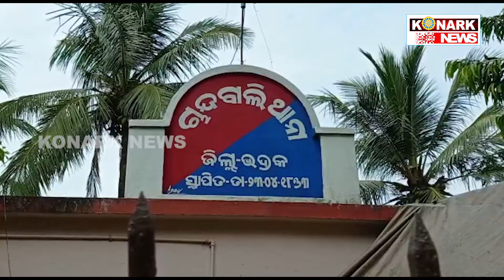ଗୋଷ୍ଠୀ ସଙ୍ଘର୍ଷରେ ୪ ଗୁରୁତର, ୫ ଗିରଫ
konarknews ଗୋଷ୍ଠୀ ସଙ୍ଘର୍ଷରେ ୪ ଗୁରୁତର, ୫ ଗିରଫ
ଅଶାନ୍ତ ହୋଇପଡିଛି ଚାନ୍ଦବାଲି ଅଂଚଳ । କଥାକଥାକେ ଫୁଟୁଛି ବୋମା । ଦିନକୁ ଦିନ ବଢୁଛି ଗୋଷ୍ଠି ସଙ୍ଘର୍ଷ । ଉଭୟ ପକ୍ଷରୁ ୨ଟି ପୃଥକ ପୃଥକ ମାମଲା ରୁଜୁ ହୋଇଥିବା ୫୩ରୁ ଉର୍ଦ୍ଧ ଅଭିଯୁକ୍ତ ସାମିଲ ହୋଇଥିବା ସୂଚନା ମିଳିଛି ।